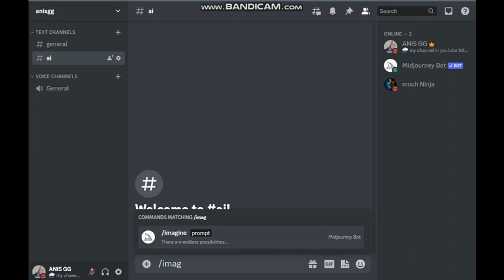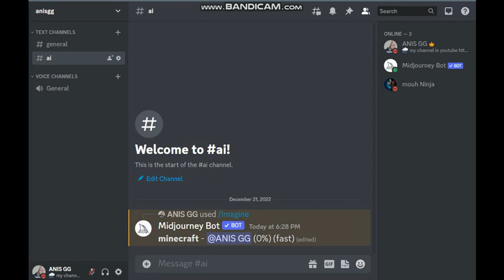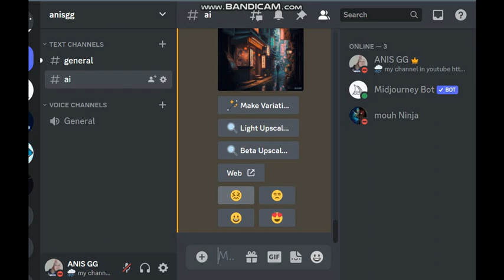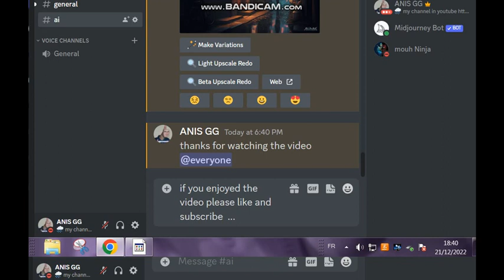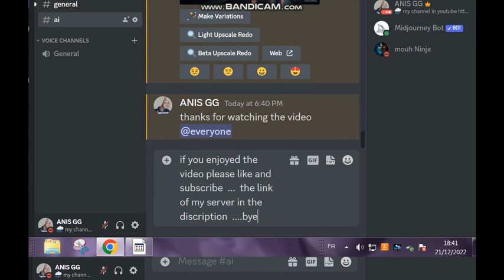this drawing was made by A.I !!! | '' [ a discord server ]!!!?? ''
a drawing by A.I
the discord server of the A.I :
my discord name:
ANIS GG#3374